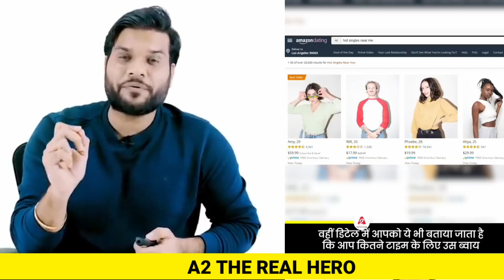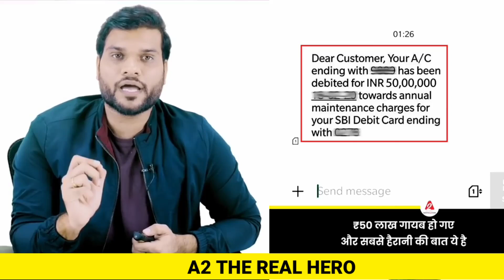एक फोन कॉल आपके लाखों रुपयों को गायब कर देगा😱|A2 motivation